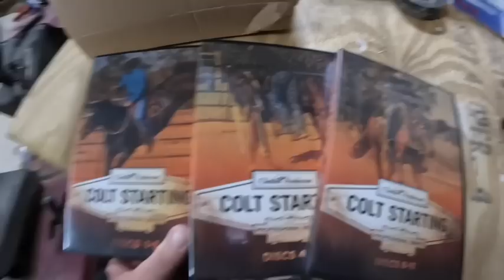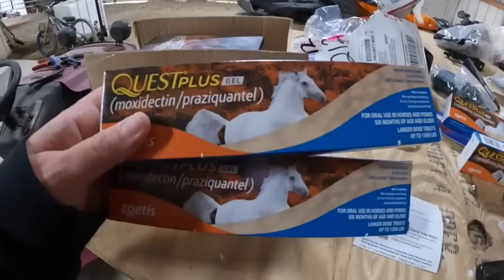Training Our Rescued Clydesdale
Oliver has his first farrier appt coming up in a couple days and its time for him to start learning a few ground manners in  preparation! We are excited to see how he does!

Oliver, the Clydesdale auction horse has had quite the journey!!! From seeing him at a local auction, then finding him in TX! He finally made his way home to Homestead Horsemanship! Make sure to watch his other videos to catch up on everything! This is where his story begins

AMAZON WISHLIST
NOTE: Not all products will ship with a Wishlist address (a flaw that Amazon has in their system) If you run into this issue just email us for our address so so you can then manually put it in.

FEED STORE - Here are the links to our local feed store if you would like to make a gift of feed or bedding to Oliver. IMPORTANT!!! PLEASE READ BEFORE ORDERING!!!
1. Click on a product below.
2. Be 100% sure you are shopping in the “Rolla” store. If you order under a different store location we may not receive your order.
3. Before placing your order please make sure to add Jr and Emeri Rosa/Homestead Horsemanship as the pickup person. This is the ONLY way the store will know the order is for us/Oliver.

Items currently needed for Oliver and other horses.

Fencing for Oliver's pasture and our rotational grazing program.

Extra Items for Oliver and other horses we could use from feed our store.

Follow along with our family as we share our life events while living on our 168 acre homestead, farm and stables!

We are all about raising and training our horses, the Missouri Foxtrotter. Our goal is to bring awareness to this breed and showcase just how wonderful they are! We also raise and train our working border collie dogs. And don’t forget the homesteads sheep, goats and mini cattle!!! We also go to occasional auctions and recently have gotten into regenerative farming/agriculture. We are all about learning how to improve our fields/soil.